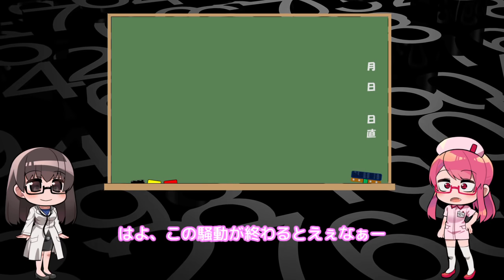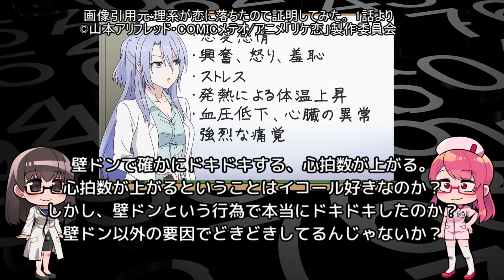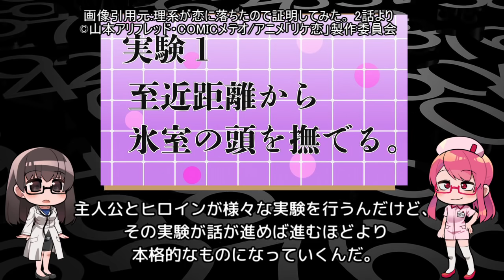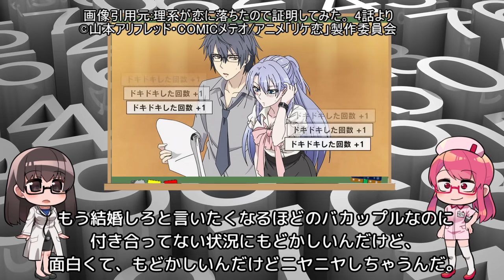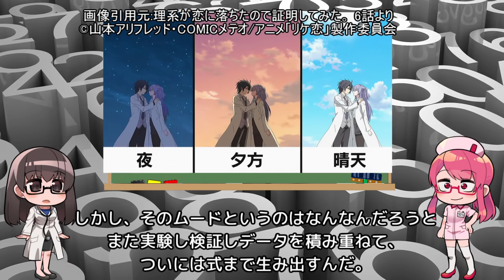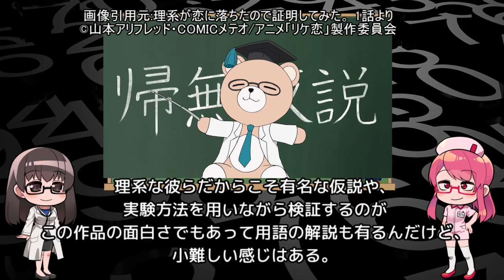めんどくさくて愛おしい「理系が恋に落ちたので証明してみた。」アニメレビュー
一言レビュー:地味に後輩ちゃん好きだった

アニるっ！